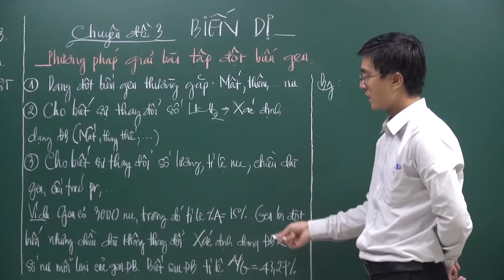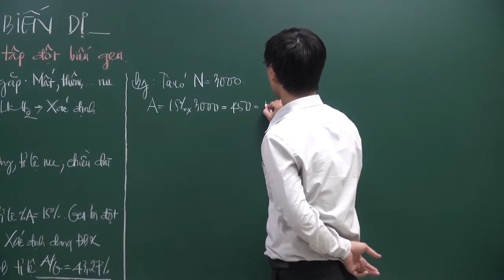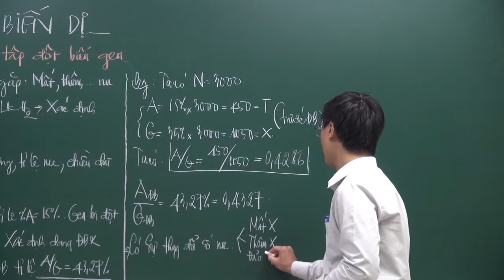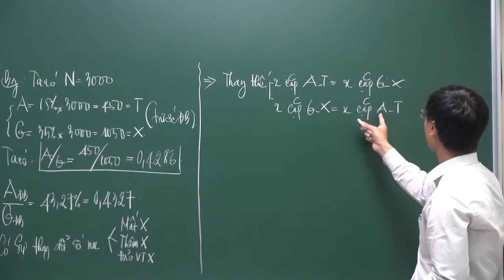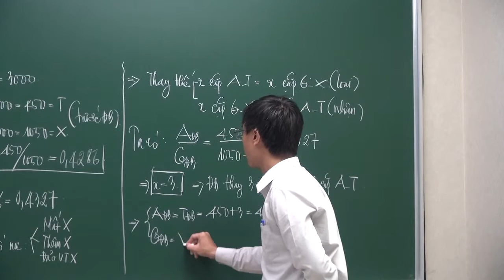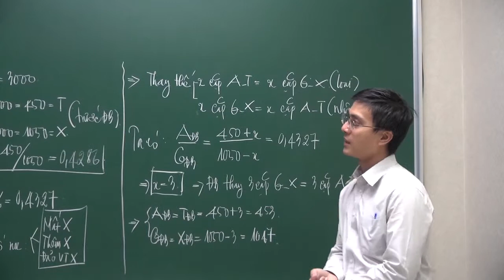Bài 2: Công thức và bài tập đột biến Gen_Phần 3